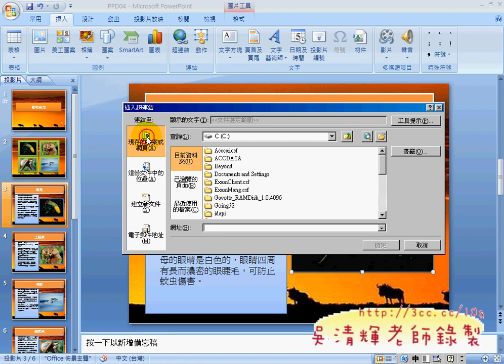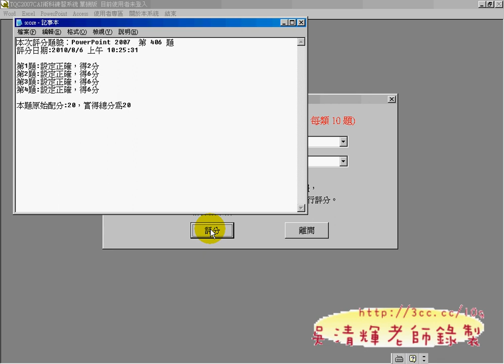406(TQC Powerpoint2007教學 吳老師提供)3.avi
TQC Powerpoint2007

東吳大學中文實務實習課程第4次上課內容

今天一共上了5題，104至402題，進度上還算可以，但之後應該會更快些，
雖說TQC POWERPOINT2007看似簡單，但要真會用，
除了可將簡報做得出神入化外，亦可將輕易做出高階動畫的效果，
並可將之融入教學之中，除了可讓老師授課多媒體化，增強互動，
並可更吸引學生目光，增加學習成效。

這樣的測驗導像教學，除訓練對簡報的熟悉外，最主要的目的，
在加強學生的細心與耐心程度，要能評到滿分還真的要一點專注力，
題目雖是OFFICE2007中最簡單的，但要能幾天內練習完畢，
通過測驗還是不太可能的，所以別太小看TQC的考題。

另外，今天也找幾個高職學生來一起聽講，借此比較成效，
發現職校生在技能上還是高大學生一籌，無論在電腦的操作速度，
學習的吸收狀況，都高於大學生，這該讓大學生想想，
自己與技職體系的大學生相較，還有什麼優勢？

學習需要規劃，學習需要挑戰，電腦證照或許是一條直得期待的方向，
最近TQC也開始推出TQC+，目標大學生的未來職場需要，
大學生們該是想想自己未來的時候了。

上課內容：
1.解104題
2.解106題
3.解108題
4.解110題
5.解402題

東吳大學,中文系,實務實習課程,吳老師,湜憶電腦,Word2007,Excel2007,PowerPoint2007,網際網路及行動通訊,電腦會計,民權西路捷運站,線上教學,雲端計算,(吳老師提供)